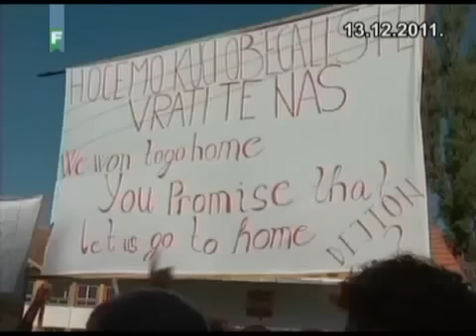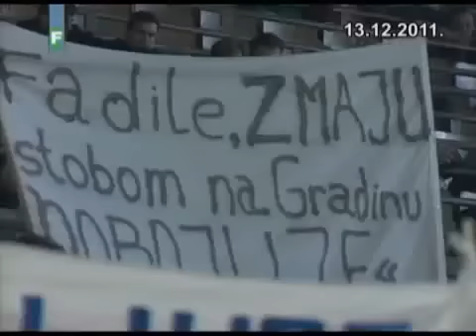Otisao je heroj povratka - Fadil Banjanovic Bracika